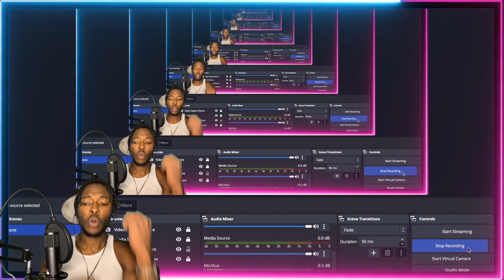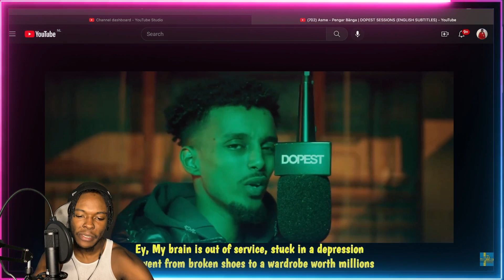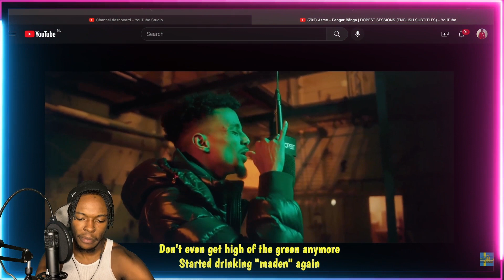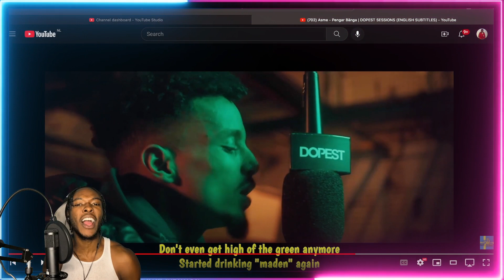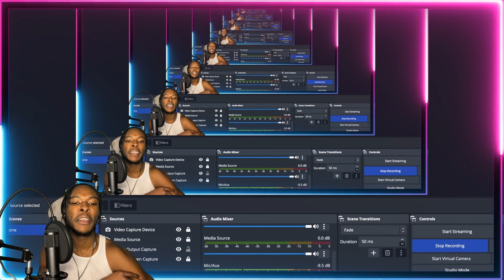AMERICAN REACTS TO SWEDISH DRILL RAP! Asme - Pengar Bänga | DOPEST SESSIONS (ENGLISH SUBTITLES)